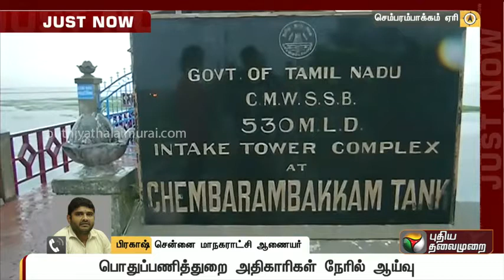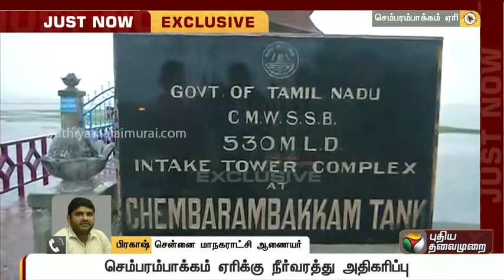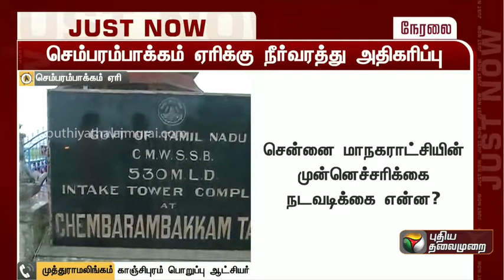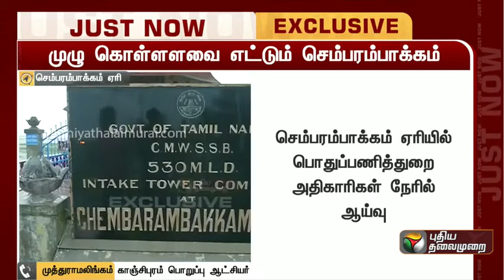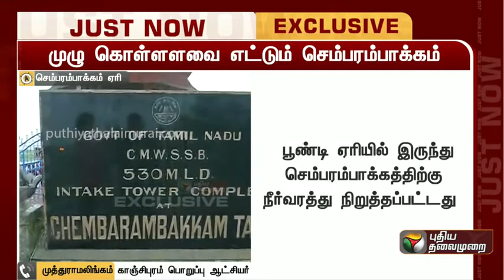தொடர் கனமழை | செம்பரம்பாக்கம் ஏரியின் நிலை என்ன | விளக்கமளித்த சென்னை மாநகராட்சி |MorningUpdateTamil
தொடர் கனமழை    செம்பரம்பாக்கம் ஏரியின் நிலை என்ன  விளக்கமளித்த சென்னை மாநகராட்சி